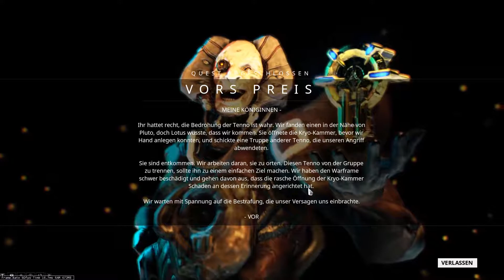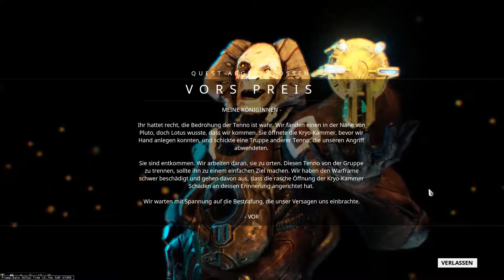Wir lassen nix liegen! │ Warframe #3 (German Gameplay)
Warframe ist ein kooperatives, kostenloses Online Action-Spiel in einer entwicklungsfähigen Sci-Fi Welt.